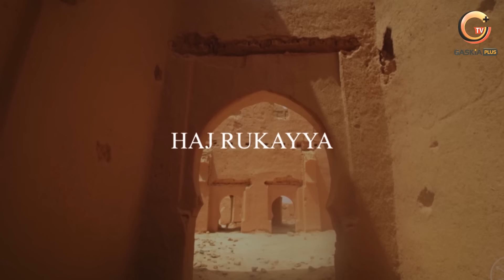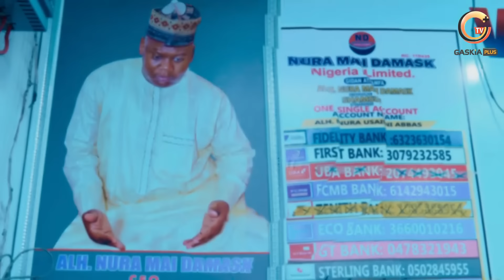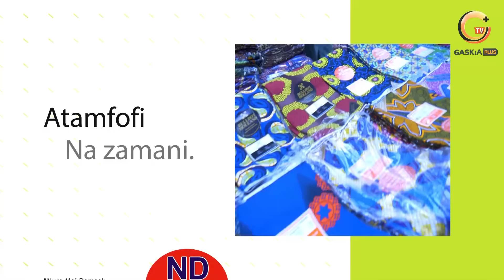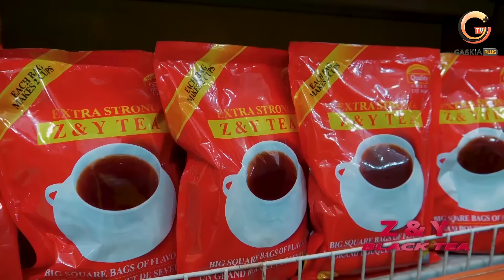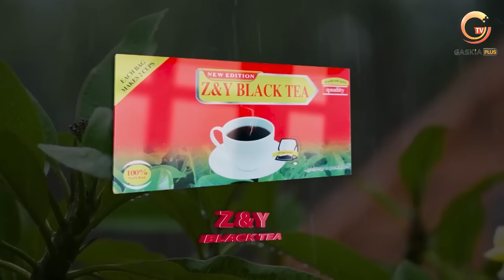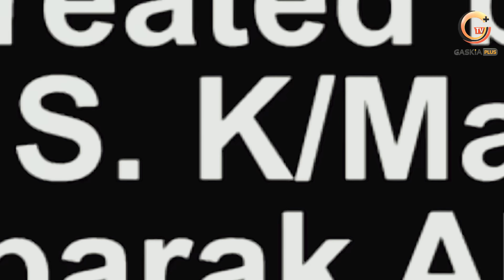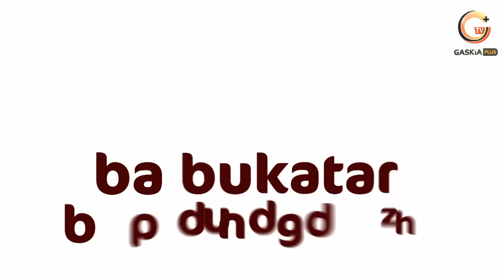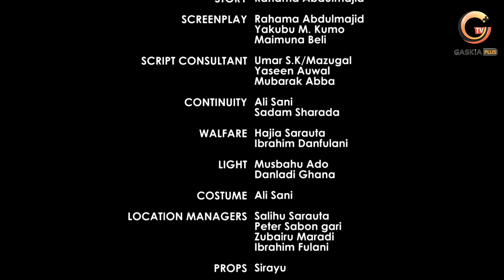FATAKE Season 2 Episode 5, The Original With English Subtitle.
A Series that covers the traditional setting of African people espicially the hausa tribe in diaspora, @ukentertainmentkano @real_BAKORITV    @SairaMovies @MuryarHausatv    @ALRAHUZFILMSPRODUCTIONLIMITED

00:00 Introduction
16:20 ghana
30:00 Aisha Najamu
41:09 niger republic
50:00 moumuni
54:00 Ending